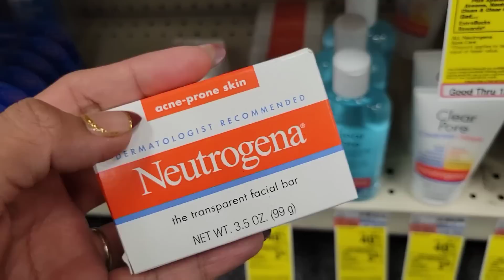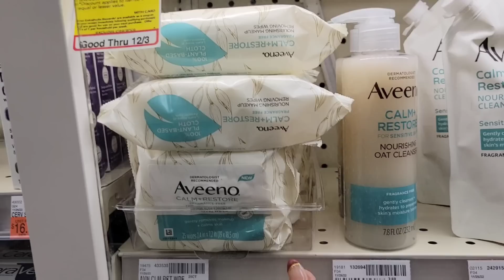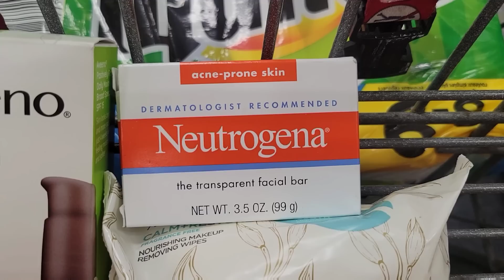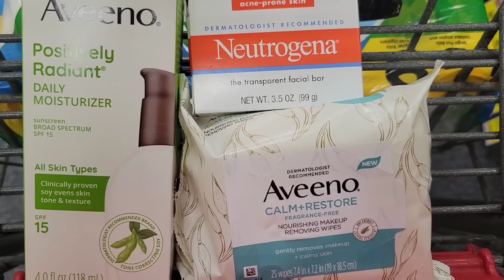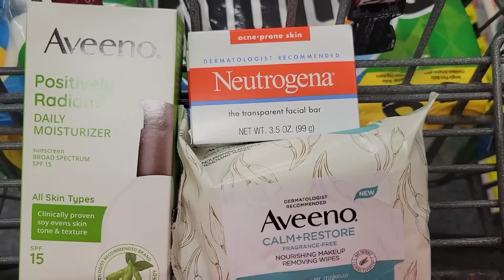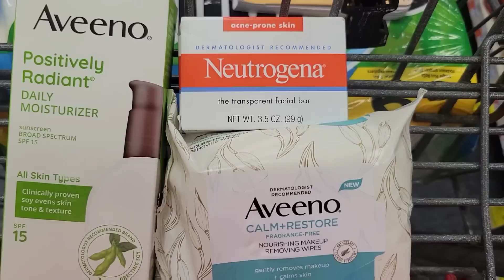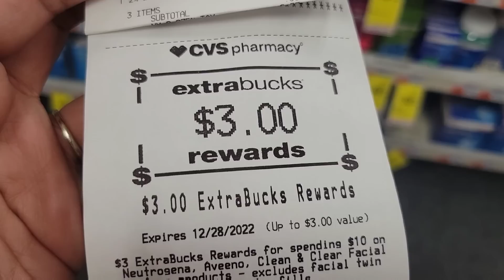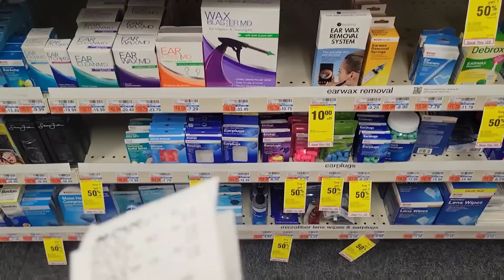esta compra quedo SUPER 🔥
🌟Productos que uso:
CAMARA DE VLOGS

🌟Escribeme!!